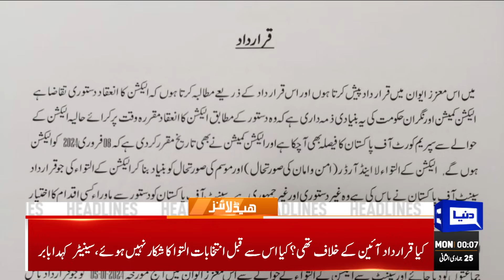Bad News For PML-N | Dunya News Headlines 12:00 AM | 08 Jan 2024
PML-N blasts PTI for backing election delay, says won't allow them to escape ballot

Constituency-wise preliminary polling station lists unveiled

Fazlur Rehman says TTP on agenda during upcoming Afghanistan visit

Senate resolution has no legal or constitutional standing, says PTI's Gohar

SC moved to initiate contempt proceedings against Senate chairman, senators

Elections on Feb 8 even if OIC passes resolution, says Bilawal